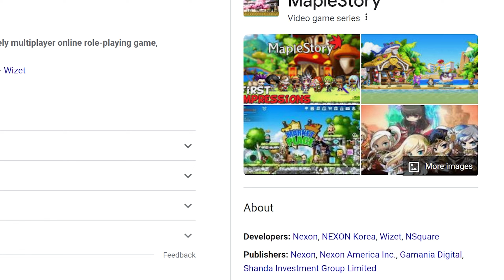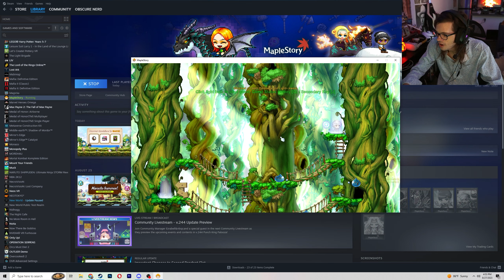The MapleStory New Player Experience in 2023...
Today I decided to re-visit an MMO I was big into when I was a kid, MapleStory. It was quite the nostalgia trip. Join me for the journey! ~~ and Join me here every few days for new VR comedy videos!

2023 Maple Story
2023 MapleStory gameplay
maple story new player
maplestory review 2023
funny MapleStory Moments
Comedian
SteamVR